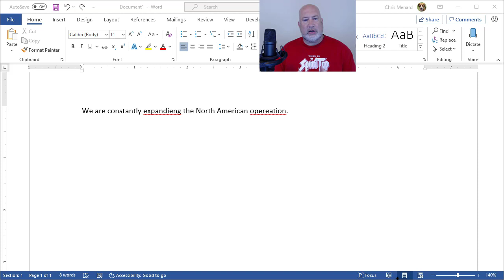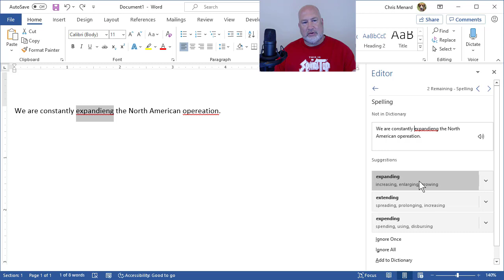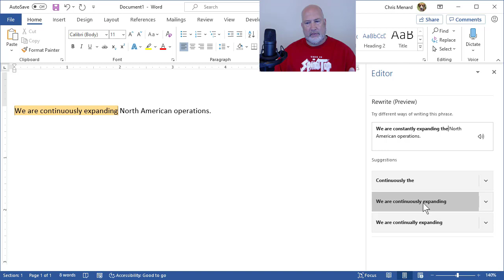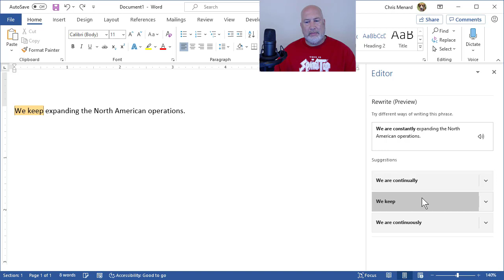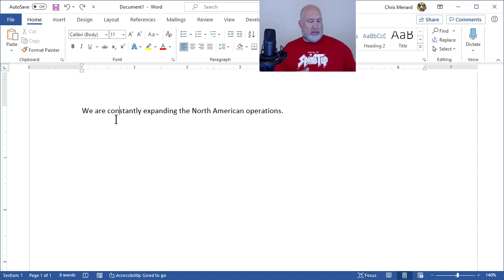The new "Rewrite" feature in Microsoft Word, and the Editor with inclusive language by Chris Menard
Microsoft Word has a new feature called Rewrite. The new Rewrite feature in Word will now offer suggestions to rewrite your sentences. To get suggestions, right-click a word and select Rewrite.

Also new is the Editor in Word. Grammar check uses a new format for Editor in Word, the feature that not only checks spelling but also uses AI to offer advice on grammar and clarity. Grammar now includes inclusive language.
Logitech C920 Web Camera - The Best Webcam still! Over 500 videos have been created with this camera.

-- EQUIPMENT USED
○ My camera